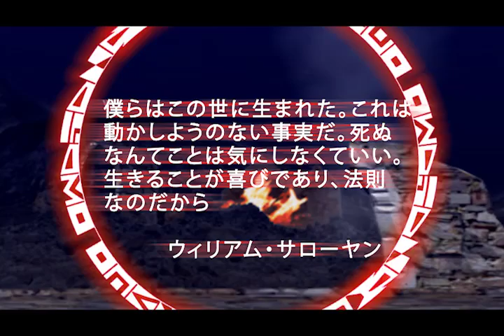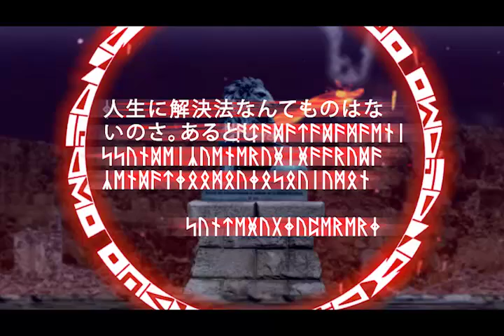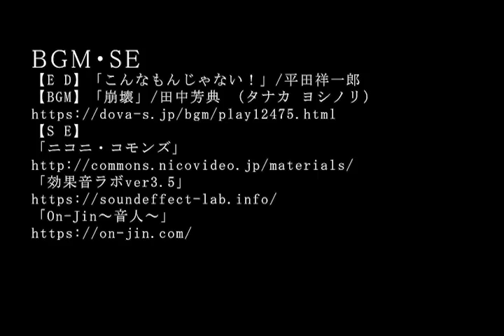【名言集】【人生の生き方】 コトバチカラ389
【名言】
やる気が出る言葉。癒やしの言葉。明日のための言葉。今日も頑張る冒険者（あなた）のために。心に力湧く名言

【出典元】ヘンリー・フォード,ウィリアム・サローヤン,ひろゆき,サン=テグジュベリ

【S E】
「ニコニ・コモンズ」
「電子の海に願いを託す」
382 その３」マヤ・アンジェロウ,マザー・テレサ,バックミンスター・フラー,鴨頭嘉人
381 その２」ウォルト・ディズニー,ジョン・ヤング,ロベルト・バッジオ,クィントゥス・ホラティウス・フラックス
379 その３」サルトル,ショーペンハウアー,ジョージ・エリオット,中村天風
376 その２」YOSHIKI,ルイーズ・ヘイ,ジャック・ニクラウス,ショーペンハウアー